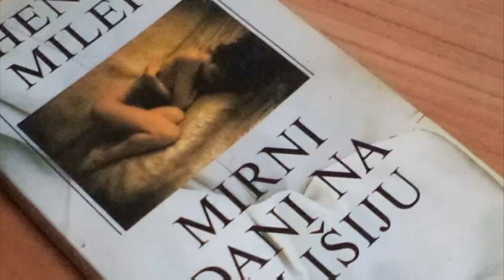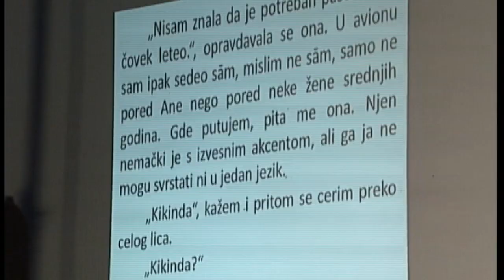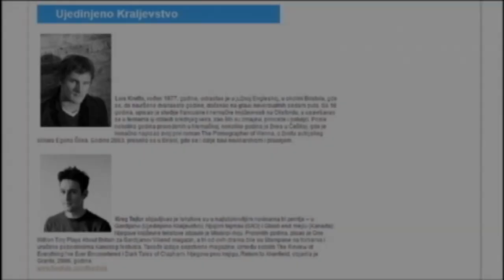Metropolis 09. 07. 2015.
Savremeni čovek živi brzo, površno i nije u stanju da se koncentriše. Pažnja za savremenog čoveka danas je slobodno možemo reći retro mentalna sposobnost. Danijel Goleman sa svojom novom knjigom pod nazivom "Fokusiranost" upozorava nas, da što nam je sposobnost da se fokusiramo narušenija, to smo manje uspešni. Tim povodom tema "Metropolisa" ove nedelje je fokusiranost. O najređem resursu današnjice o neprimetnom pokretaču izuzetnosti govori prof. dr Žarko Trebješanin, psiholog.

Prvakinja Narodnog pozorišta u Beogradu, glumica Dušanka Stojanović Glid igra jednu od važnih uloga u predstavi "Peti park", koju će publika videti 11. jula na BELEF-u. U prilogu Branke Krilović umetnica govori o odnosu prema dokumentarnom pozorištu, o smislu građanske pobune i o odgovornosti prema sopstvenom gradu. Sa sličnom kritičnošću osvrnuće se na atmosveru u Narodnom pozorištu.Završen je deseti po redu Festival kratke priče "Kikinda Short". Na jubilarnom izdanju festivala, koji se odvijao pod sloganom "Kikinda Reset", svojim pričama publici u Kikindi, Zrenjaninu i Beogradu predstavilo se 14 pisaca iz 11 zemalja.

Manu Čao, revolucionarni muzičar i aktivista, nastupa sa La Venturom 11. jula na glavnoj bini Egzit festivala. Tim povodom u redovnoj rubrici o fenomenima "Metropolis" istražuje socijalni angažman ovog muzičara. Kritičar globalne politike, umetnik koji peva na više od 5 jezika i kome su turneje izgovor za upoznavanje ljudi različitih kultura i njihovog načina života, pokazao je kako se ruše granice ukrštajući muzičke žanrove, ali i govoreći u ime ljudi sa društvene margine kroz svoj socijalni angažman i beskompromisne tekstove svojih pesama.

U redovnoj rubrici "Šta čitam, gledam, slušam" o svojim izborima govori Ana Vučković, pisac i DJ.

Urednik: Vojka Pajkić Đorđević.